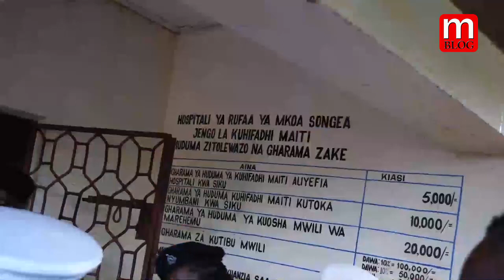AJALI YA GARI YAUA WAFANYABIASHA 13 RUVUMA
Watu 13 waliotambulika kuwa ni wafanyabiashara wamefariki dunia Kwa ajali ya barabarani usiku wa kuamkia leo walipokuwa wakisafiri na gari la mnada katika Kijiji cha Namatuhi Wilayani Songea Mkoani Ruvuma walipokua wakitokea eneo la Ndongosi Mpakani mwa Tanzania na Msumbiji.

Akithibitisha kutokea kwa ajali hiyo kamanda wa polisi mkoa wa Ruvuma ACP Marco Chilya amesema ajali hiyo imetokea katika daraja la mto Njoka kata ya Namatuhi halmashauri ya wilaya ya Songea mkoani Ruvuma majira ya saa tatu usiku.

Kamanda ACP MARCO CHILYA ametaja chanzo cha ajali hiyo kuwa ni ubovu wa miundombinu ya barabara ambayo ilisababisha gari hilo aina ya Fuso kupinduka na kuangukia mtoni na kusababisha vifo 13 vya wafanyabiashara hao.